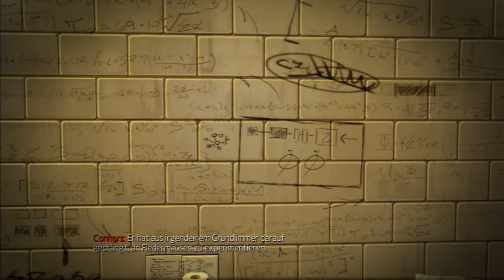#2 Let's Play The Amazing Spider-Man (DE/HD/Blind)-Kleine Probleme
The Amazing Spider-Man [PS3/Deutsch/HD/Blind]
Release: 2012
Entwickler: Beenox
Publisher: Activision

Spielbeschreibung
Spiderman ist wieder da. Nachdem er im gleichnamigen Film die Echse gestoppt hat, sollte New York wieder in Frieden leben können, doch falsch gedacht. Durch einen Unfall im Oscorp Labor brechen die übrigen Artkreuzungen aus und infizieren einen Großteil der Arbeiter und auch Spidermans Freundin Gwen. Spiderman versucht eine Möglichkeit zu finden, um sie zu heilen. Er sieht nur eine Chance: Die Echse. Er befreit Dr. Conners aus der der Beloit Anstalt und beauftragt ihn einen Impfstoff herstellen. Ein anderes Problem nähert sich jedoch auch. Der Leiter von Oscorp Dr. Smythe will mit seinen Robotern die Artkreuzungen beseitigen und mit mit ihnen auch die Infektion heilen, doch leider läuft das nicht so wie erhofft. Als Spiderman müssen wir nun also erneut versuchen New York zu retten, doch das sollte schon Alltag für die freundliche Spinne aus der Nachbarschaft sein.